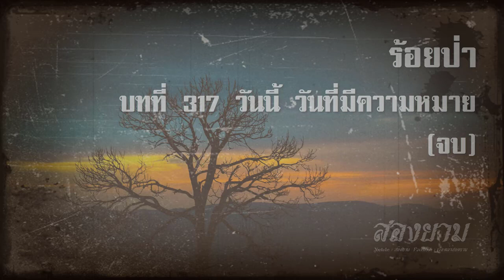ร้อยป่า บทที่ 317 วันนี้ วันที่มีความหมาย | สองยาม